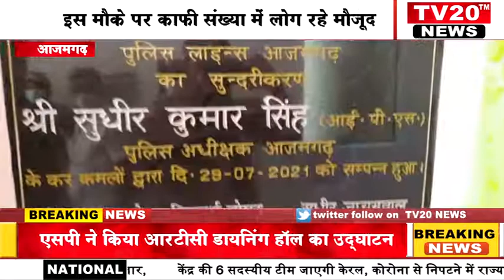AZAMGARH, एसपी सुधीर सिंह ने किया आरटीसी डायनिंग हॉल का उद्घाटन